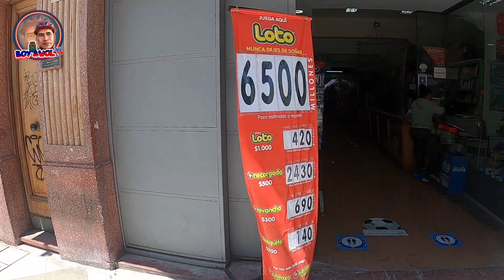strolling in Arica, Chile looking smart watch charger.